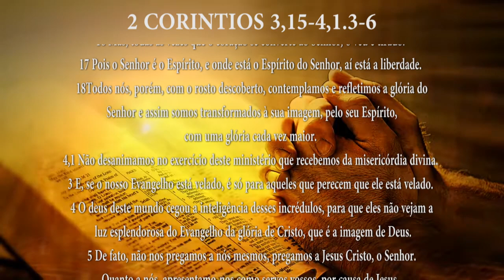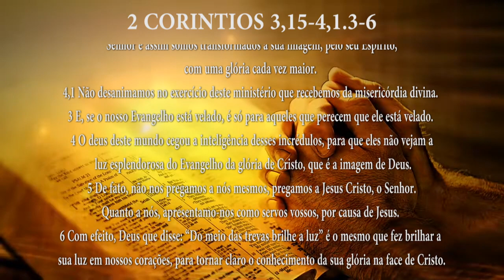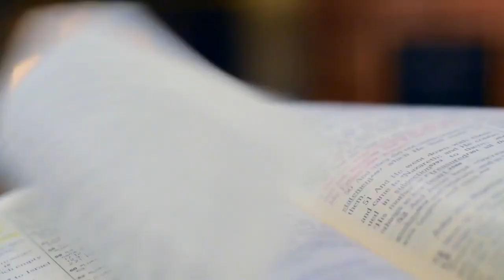PG PALAVRA DE DEUS MEDITADA (15/06/2023)